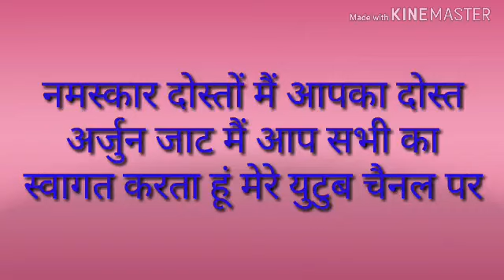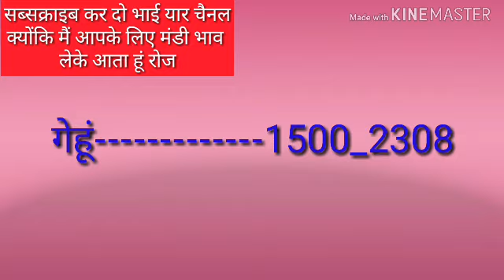रतलाम मंडी भाव 1-3-2019 Ratlam mandi bhav